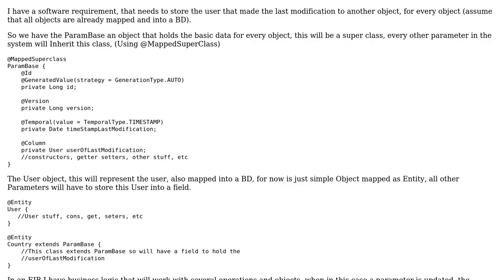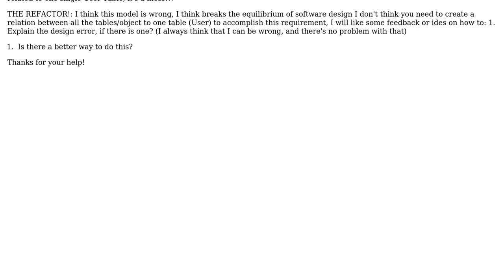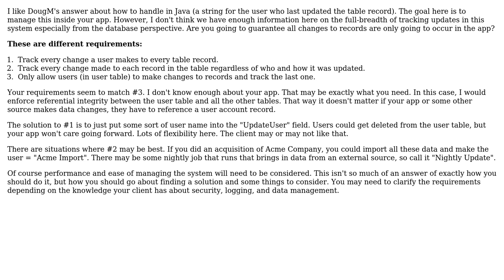Software Engineering: Refactor an old model of a LastUser Modification on every Object?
With thanks & praise to God, and with thanks to the many people who have made this project possible! | Content (except music & images) licensed under CC BY-SA | Music | Images & others | With thanks to user nicoLinjava user JeffO user DougM user Bart van Ingen Schenau and the Stack Exchange Network Trademarks are property of their respective owners. You are responsible for your own actions.